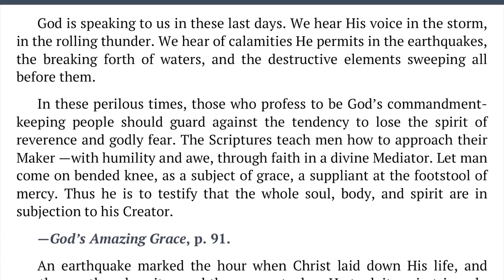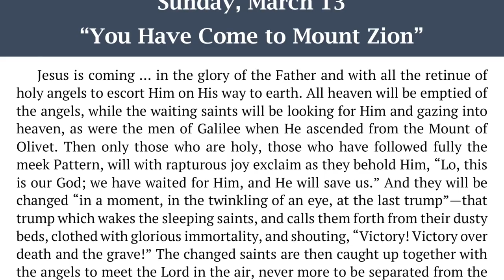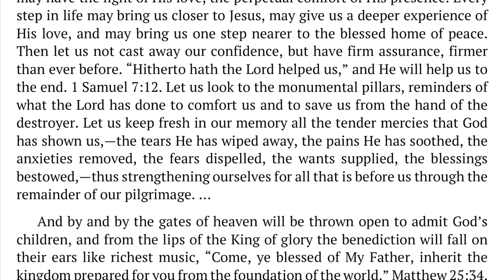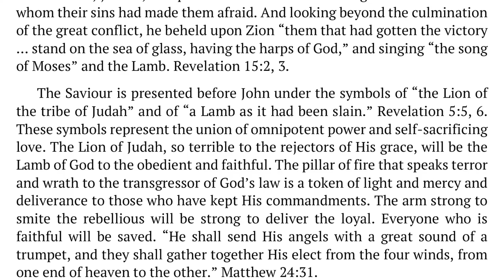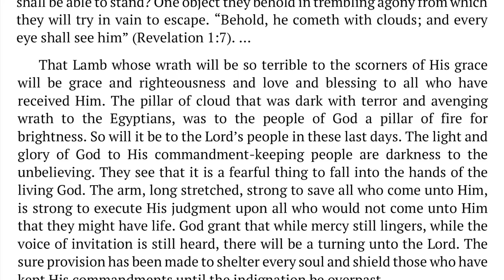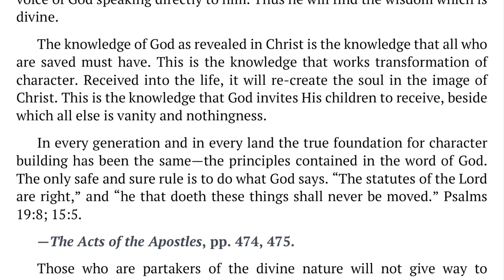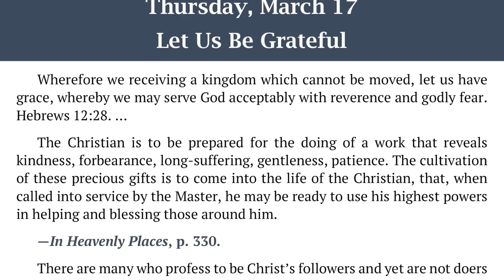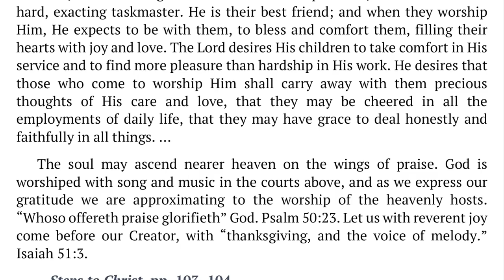2022 Q1 Lesson 12 – Ellen G. White Notes – Receiving an Unshakable Kingdom – Audio by Carla Morris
00:00 | Sabbath Afternoon
03:15 | Sunday, Mar 13
07:00 | Monday, Mar 14
10:33 | Tuesday, Mar 15
14:23 | Wednesday, Mar 16
18:14 | Thursday, Mar 17
21:51 | Friday, Mar 18